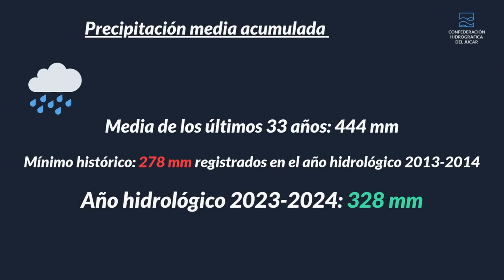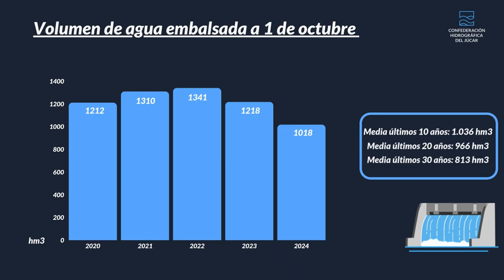Balance del año hidrológico 2023-2024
Los embalses gestionados por la Confederación Hidrográfica del Júcar, O.A., (CHJ) han comenzado el año hidrológico 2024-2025 con un volumen de agua embalsada que supera los 1.018 hm3, una cifra que supera el 40% de la capacidad total.

La precipitación media acumulada en el año hidrológico 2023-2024 fue de 328 litros por metro cuadrado, el quinto registro más seco de la serie histórica de las últimas tres décadas.

El director técnico de la CHJ, Manuel Torán, hace balance del año hidrológico 23-24 en el siguiente vídeo.